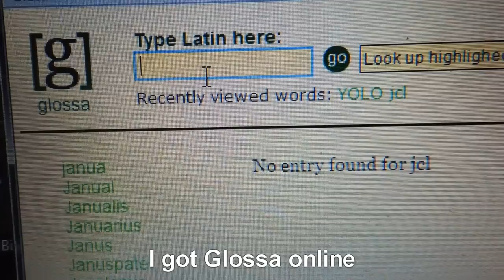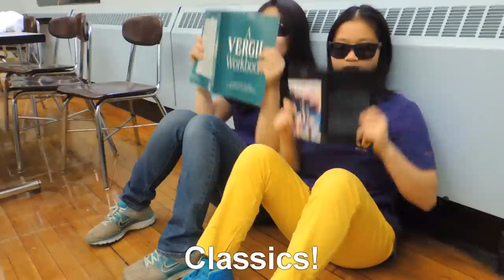BLS JCL - STATES PREP (Updated Geeky Thrift Shop Parody)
*WATCH IN 720p OR HIGHER!*

This is Boston Latin School Junior Classical League's entry to the State and National JCL promotional video contest. Surely prospective JCLers will be lured into our Latin cult with this hip, trendy parody!

*Directed & Edited by Connie Chang

MUSIC

*Original Written by Ben Haggerty (and Macklemore)
*Parody Written by Connie Chang
*Instrumental Written by TheSoundDoctors
*Vocals by Victoria Wu

*Jamie Doyle for the chariot shots